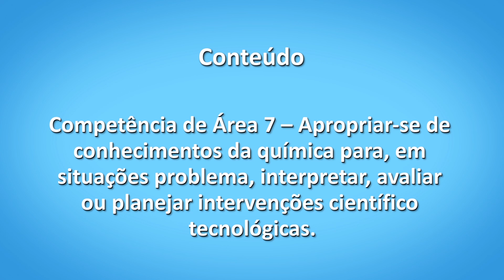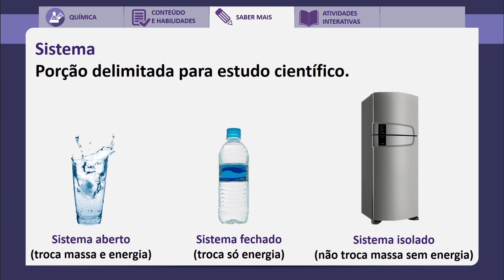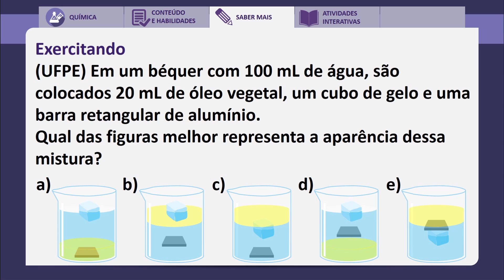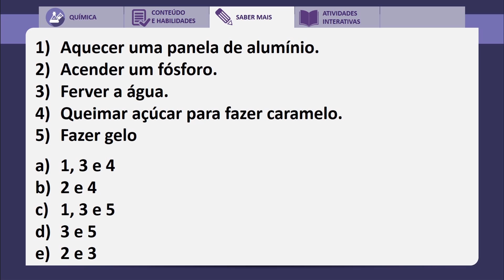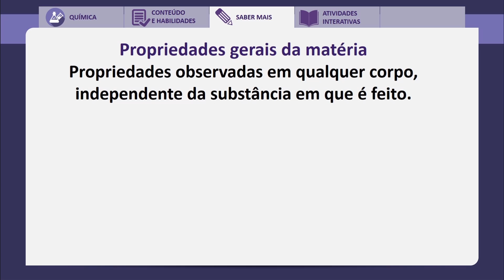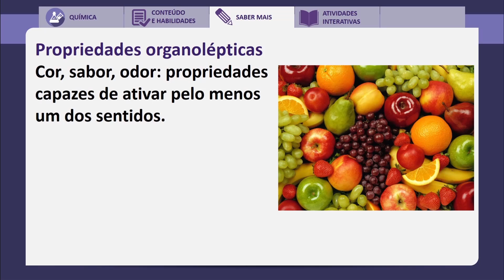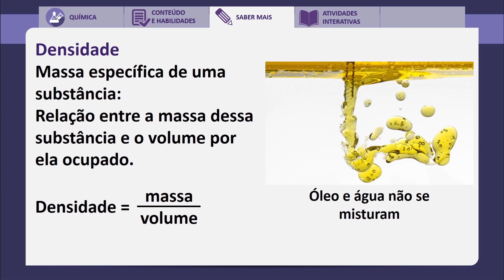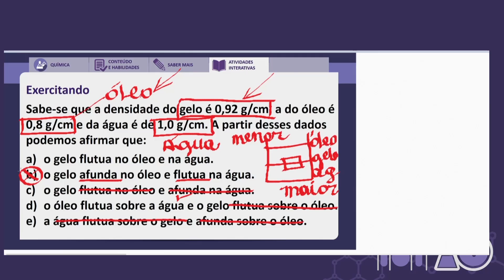Saber Mais 3 - Aula 2 Química 25-07-2015